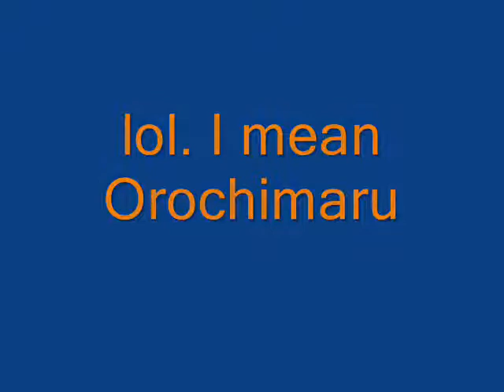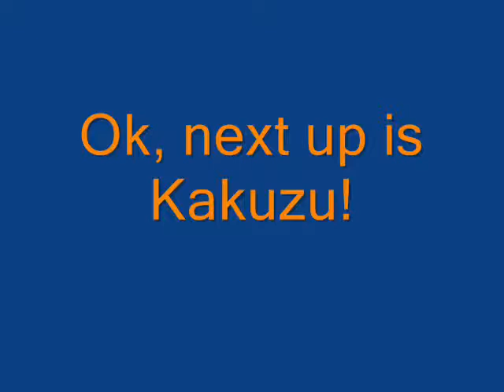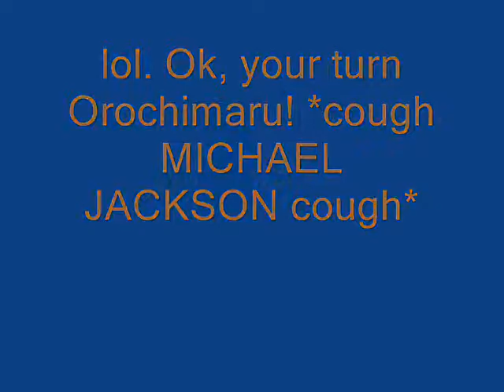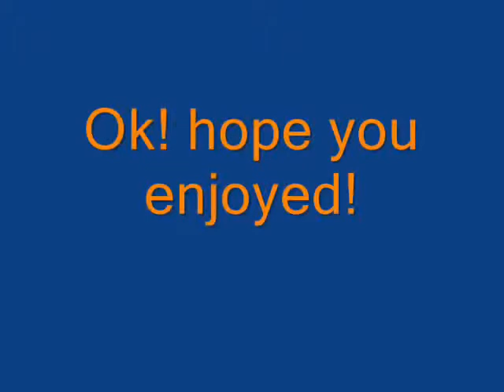Akatsuki Theme Songs #2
yay! I finished it! Themes for Hidan, Kakuzu and Orochimaru. ENJOY!!